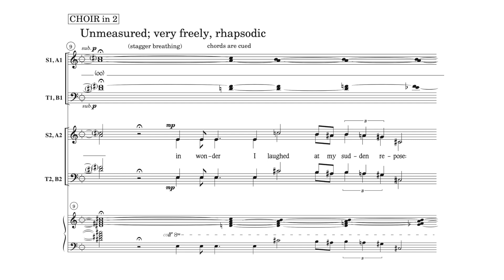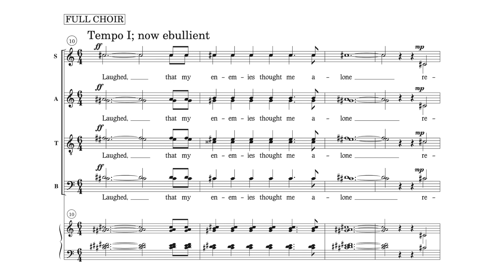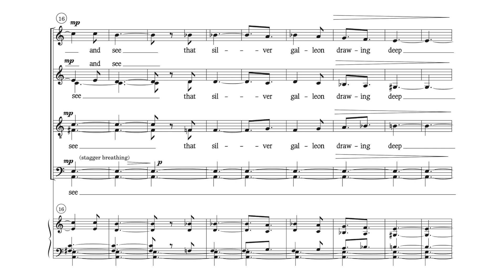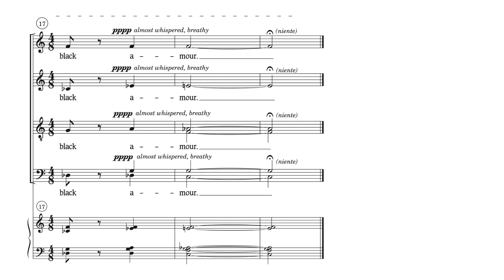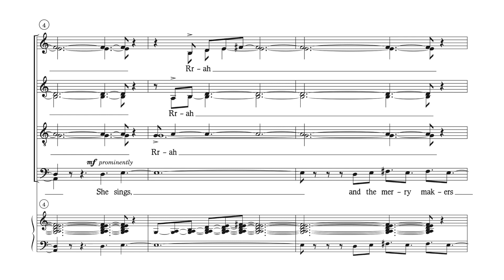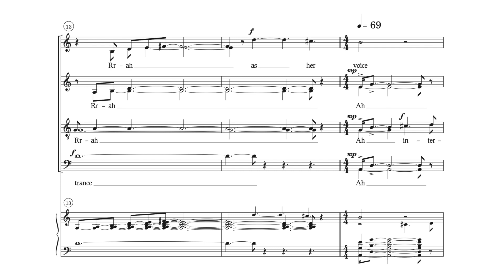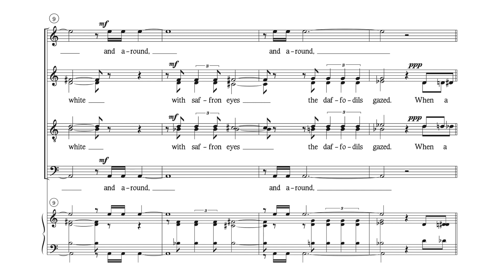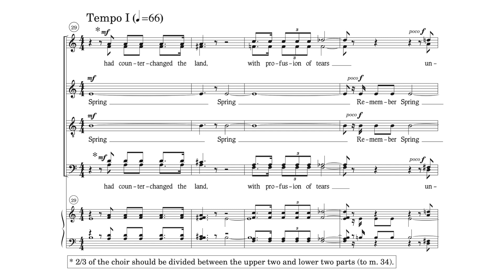A Measure In Trance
A Measure in Trance (2000)
by Karim Al-Zand
for choir

00:05 I. Fateful Shackles
01:52 II. Silver Galleon
02:23 III. A Black Amour
03:41 IV. Incantations and Spells
04:20 V. Her Inscrutable Self
05:54 VI. Dreaming Nights Awake

Houston Chamber Choir; Brian Cook, dir.